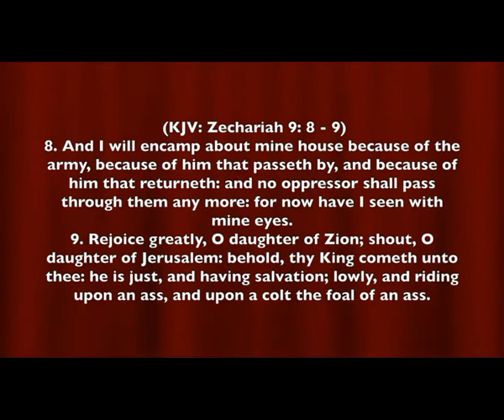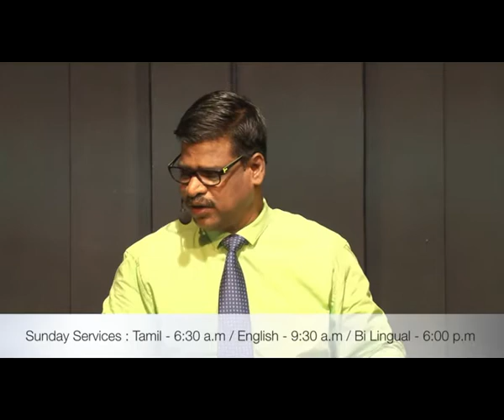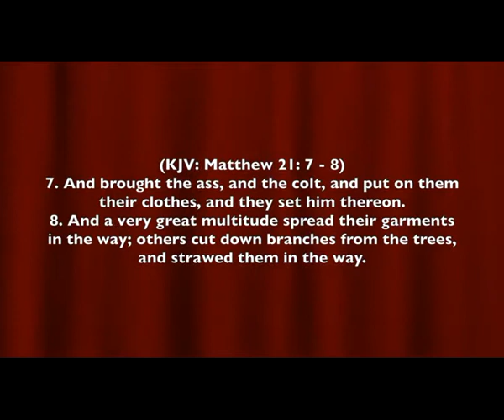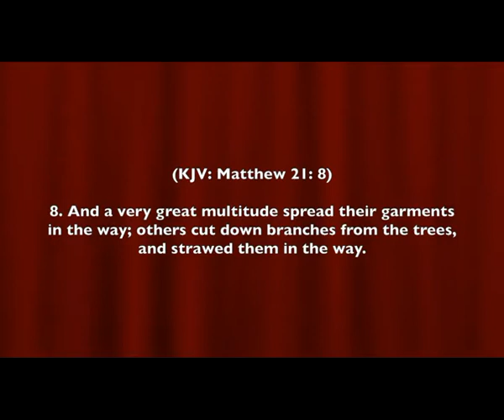DONKEY'S DESTINY - Palm Sunday (9.4.17) by Rev. K.John.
Message by : Rev. K.John.
Title: DONKEY'S DESTINY. (9.4.17)